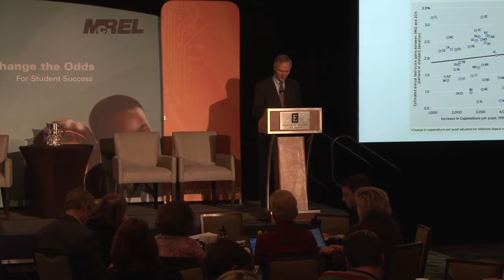McREL - Summit for Innovative Education - Dr. Eric Hanushek - The Economic Imperative...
The Economic Imperative of Better Schools

Dr. Eric Hanushek, internationally renowned economist from Stanford, talks about his research on the global economic implications of educational performance and makes the case that U.S. is losing ground, both in test scores and our economic competitiveness.

Summit for Innovative Education 2013

Achievement gaps between U.S. schools and those of the highest performing systems in the world have serious implications for America's competitiveness in a global economy. Join leading-edge educators, policy makers, and business leaders from across the nation and the Pacific region at McREL's Summit for Innovative Education to explore how the principles and practices of the world's best high reliability organizations—in education and industry—can be applied to our local schools, districts, and systems to accelerate improvement, drive innovation, and close achievement gaps.